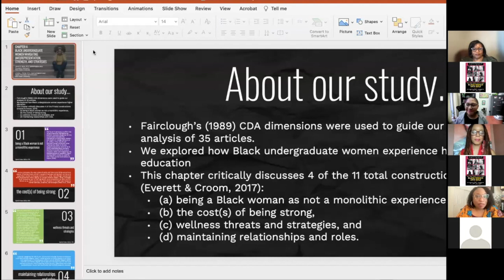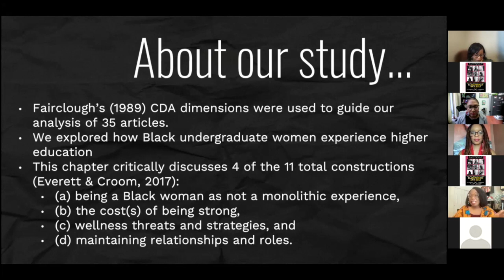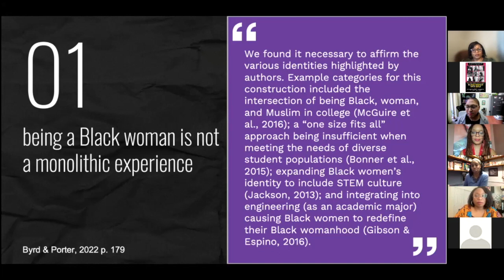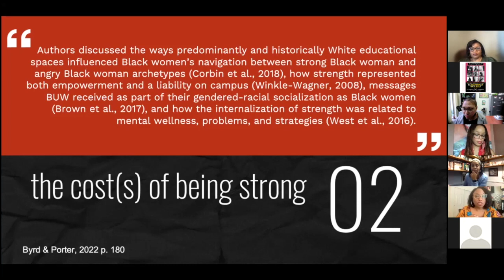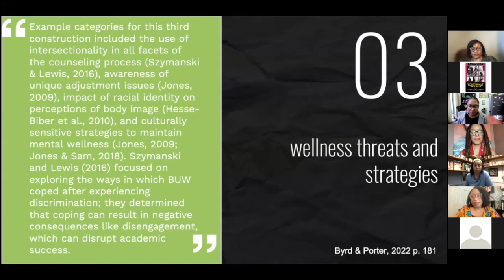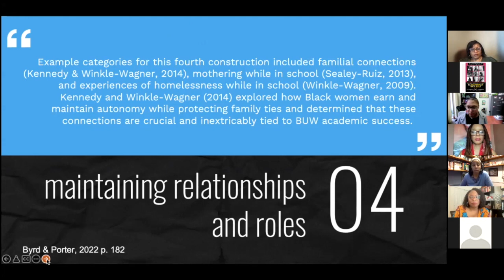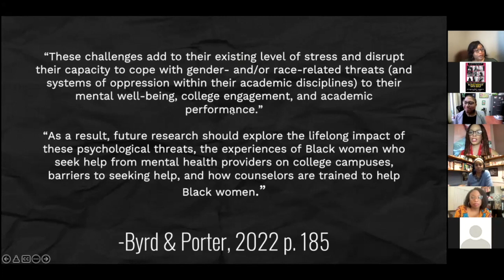Investing in the Educational Success of Black Women and Girls Book Launch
Join co-editors Lori Patton Davis, Charlotte E. Jacobs, and Venus Evans-Winters as they celebrate the release of their newest book, Investing in the Educational Success of Black Women and Girls.

This virtual book launch will include conversations with the co-editors and several of the book contributors, including Dr. Janice A. Byrd, Dr. Christa J. Porter, Dr. Dorothy E. Hines, Dr. Monique Lane, Dr. Tiffany Steele, Dr. Tykeia Robinson, and Founder and Executive Director of EveryBlackGirl Vivian Anderson.

Webinar recorded via Zoom on March 17, 2022.